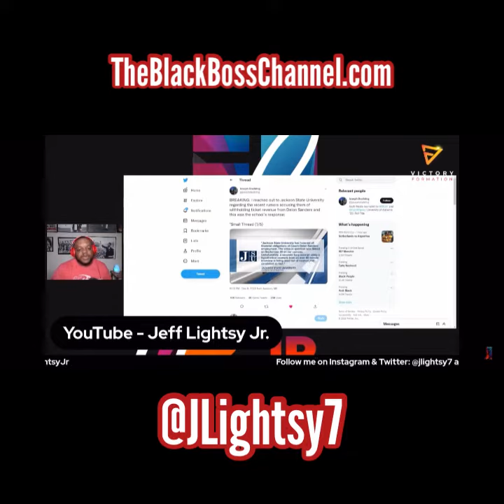People are lying and saying Jackson State stole money from Deion Sanders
What's fascinating about the situation between Deion Sanders and Jackson State is that there are so many black people who find it easy to believe that an HBCU would steal from it's football coach, but would never believe that this couldn't happen at The University of Colorado, which built most of it's wealth through the explotation of black athletes.